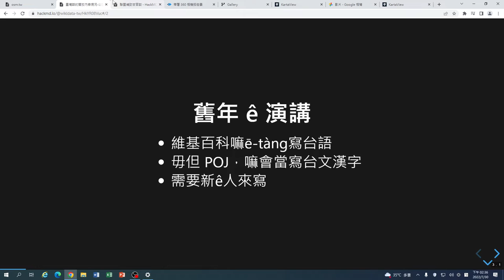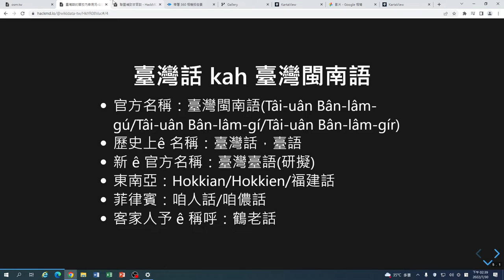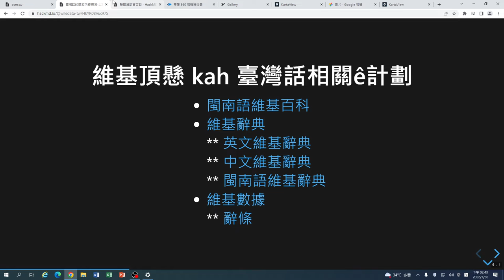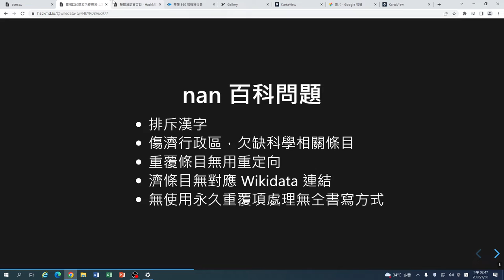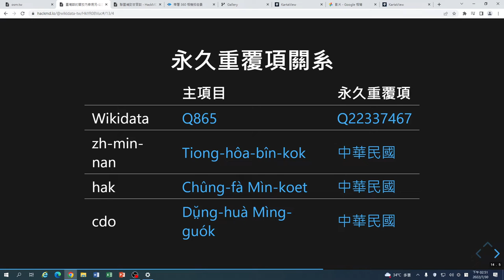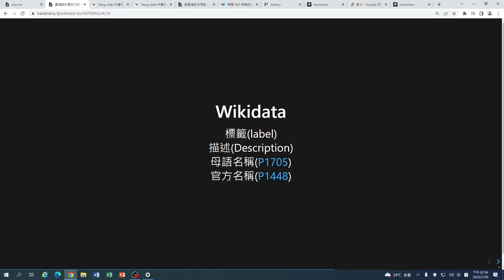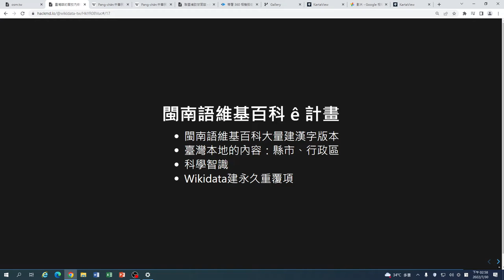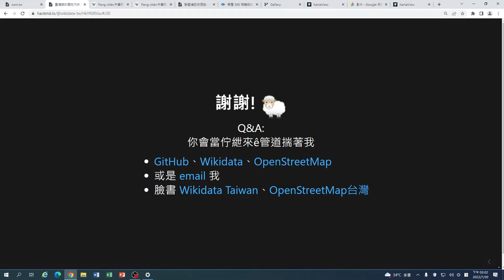臺灣話的開放內容現況 以臺灣閩南語維基佮Wikidata做例｜OpenStreetMap x Wikidata 開放內容議程軌